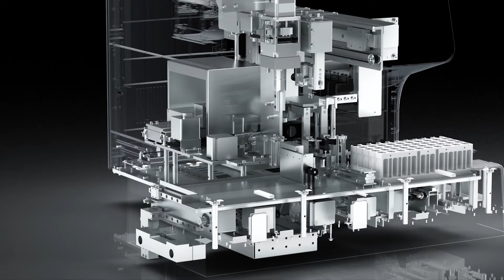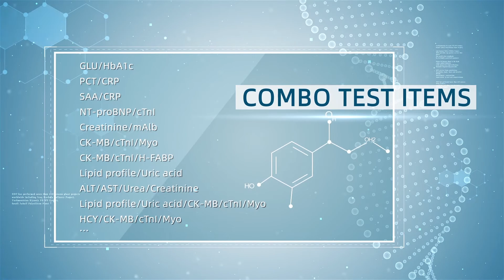Getein 1200 Immunofluorescence Quantitative Analyzer Introduction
This is Getein 1200 Immunofluorescence Quantitative Analyzer
Fully-Automatic Dry Fluorescence Immunoassay Platform, Leading the New Trend of POCT